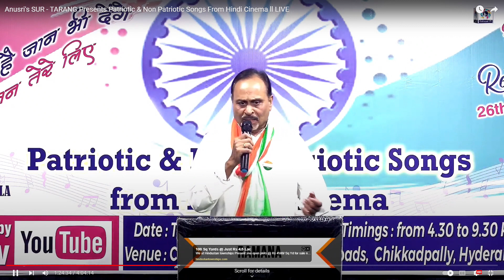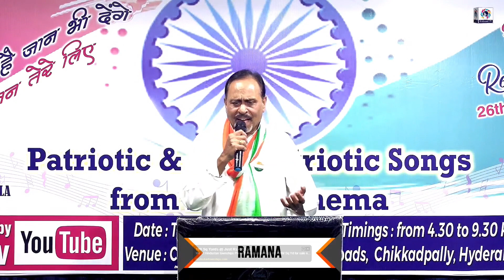Anusri's SUR - TARANG Presents Patriotic & Non Patriotic Songs From Hindi Cinema ll LIVE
Category
Entertainment